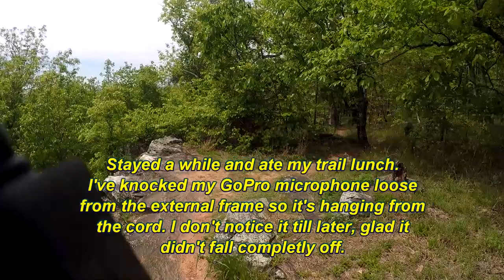Buzzard Roost hike F D Roosevelt SP Pine Mountain Georgia April 4, 2020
I spent a beautiful 2 weeks at Franklin D Roosevelt State Park in Pine Mountain Georgia. Great time of the year to visit.